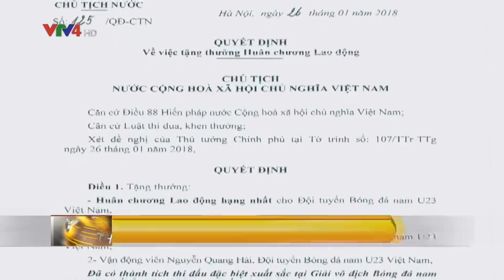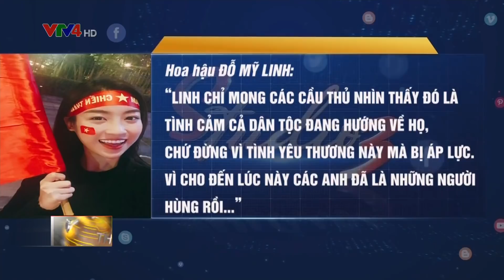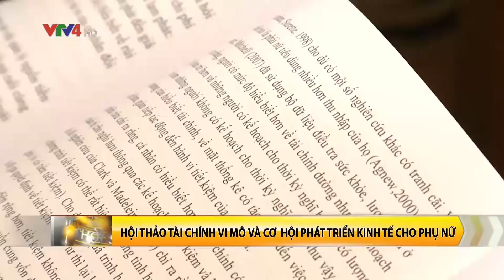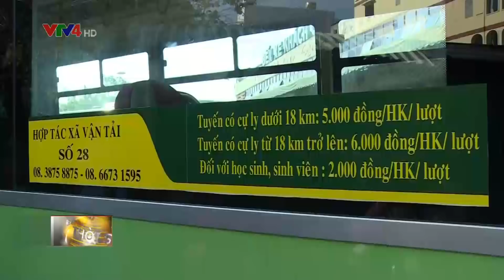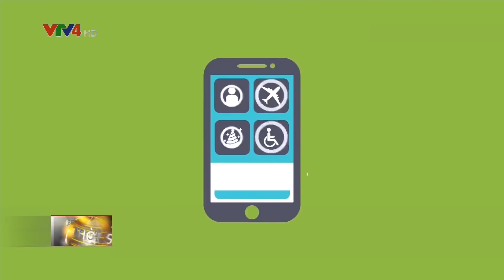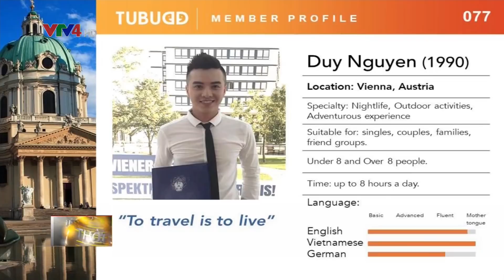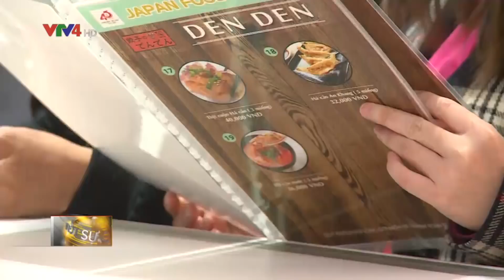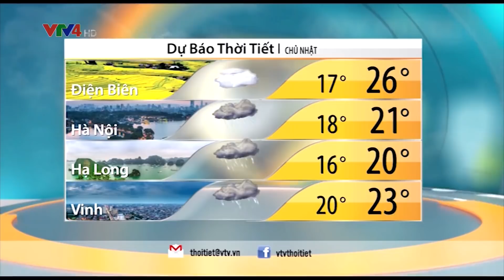Bản tin thời sự Tiếng Việt 12h - 27/01/2018